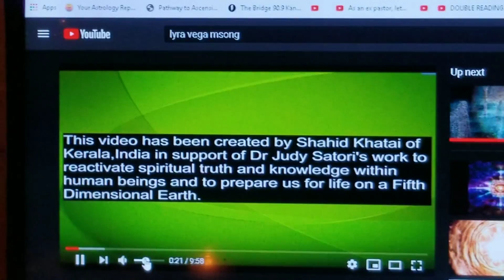Know ledge 2